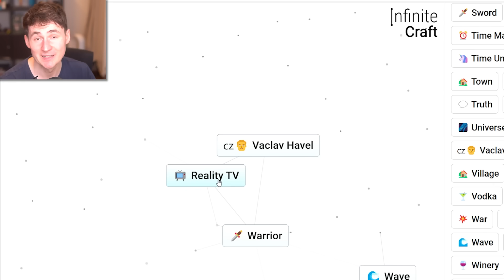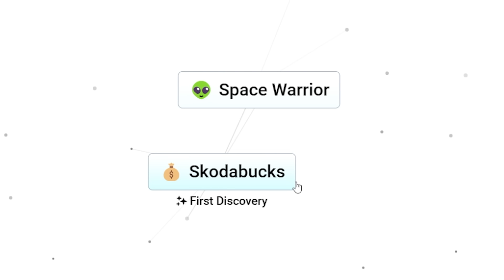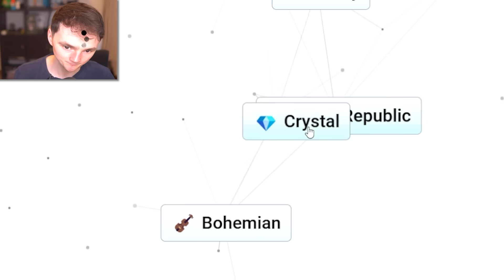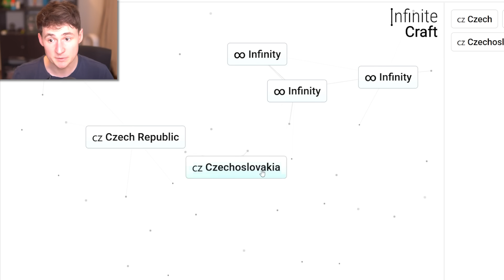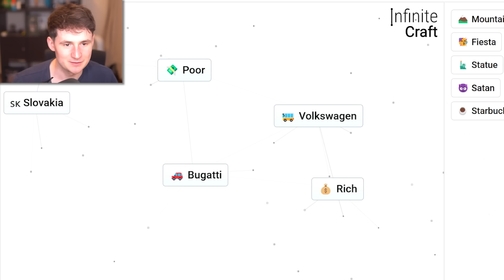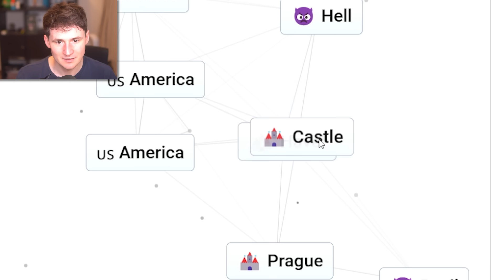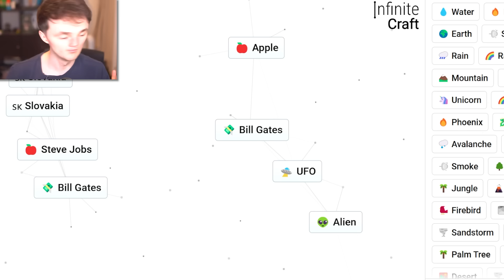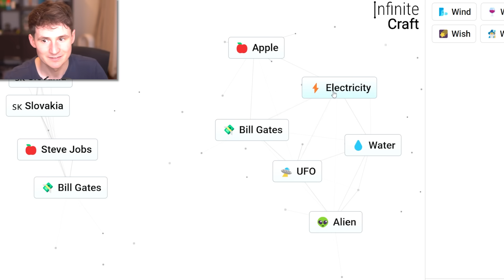Dokážu vytvořit ČESKÉ PRODUKTY?